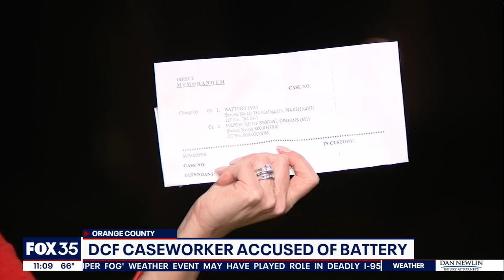DCF caseworker charged with battery, indecent exposure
A former Florida Department of Children and Families (DCF) caseworker will be facing a judge, after being accused of battery and indecent exposure on a woman he was investigating.